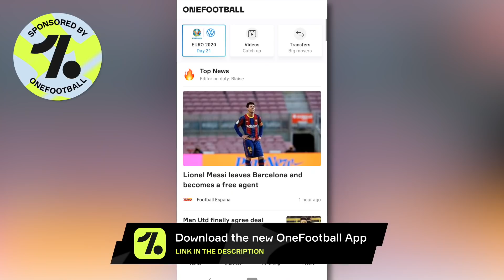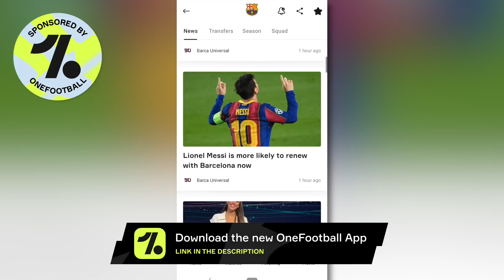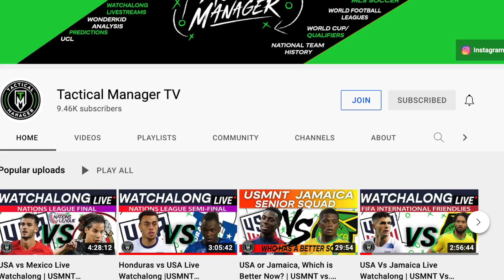Brazil vs Argentina: World Football’s FIERCEST Rivalry & Why They Dislike Each Other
Brazil vs Argentina is perhaps the greatest rivalry on the international stage of football - but what’s behind that? Is it the fight to be the best team in not only South America, but the world? Is it the Pelé vs Maradona factor? Or is there a cultural undertone? Ahead of the Copa America final, it was time for Adrian to get to the bottom of this rivalry with Fede and Filippo.